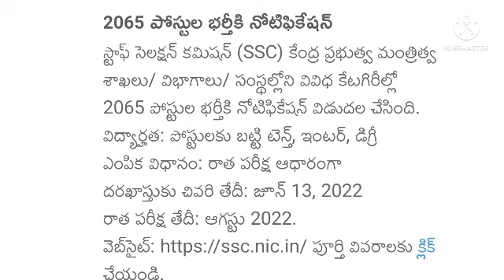నిరుద్యోగులకు గుడ్ న్యూస్ ఇది నోటిఫికేషన్ వచ్చింది